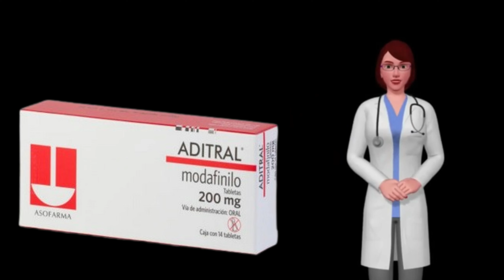MODAFINILO, que es y para que sirve modafinilo, como tomar modafinilo 100mg, 200mg tablets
¿Qué es y para qué sirve Modafinilo?

Modafinilo es un medicamento neuroestimulante que sirve principalmente para tratar casos de somnolencia,  hiperactividad y déficit de atención.

    Trastornos de somnolencia que es un padecimiento que ocasiona exceso de sueño en el día.

La somnolencia se puede asociar con:
        Narcolepsia.
        Apnea obstructiva del sueño.
        Cambio de turno laboral.

    Tratamiento para el Déficit de Atención e Hiperactividad.
    Fallo del flujo de aire en la etapa del sueño.

¿Cómo funciona el Modafinilo en nuestro cerebro?

Esta sustancia es un neuroprotector,  eso quiere decir que,  se encarga de aumentar la capacidad de algunas funciones mentales como la memoria,  la atención y la resolución de problemas.

¿Cuáles son las presentaciones y dosis recomendada de Modafinilo?

Es un medicamento se puede encontrar bajo la presentación en tabletas de 200 mg en caja con 7, 14, 28 y 30 se puede encontrar en la marca comercial Modiodal.

Dosis recomendada para adultos es de 1 tableta al día y para niños de entre 2 a 12 años 5.5 mg por kg una vez al día.
Siempre siguiendo las indicaciones del médico.

¿Cuánto Modafinilo puedo tomar?

La duración del tratamiento con modafinilo depende del trastorno a tratar,  por ejemplo,  para:

la somnolencia diurna,  el tratamiento es de larga duración.

Si el tratamiento alcanza las tres semanas y no se nota una mejoría de los síntomas o del lado contrario se agravan es necesario suspender el tratamiento.  Este medicamento puede causar habito es por eso que se debe de tomar con precaución y siempre con las dosis y periodo señaladas por el médico.

¿Cuáles son las contraindicaciones y advertencias de Modafinilo?

    Contraindicado para personas con hipersensibilidad al Modafilino.
    No consumir alcohol durante el tratamiento de Modafinilino.
    No mezclar con medicamentos para tratar padecimientos para el sistema nervioso o el cardiovascular.
    Modafinilo,  está contraindicado durante el embarazo y la lactancia ya que es considerado de alto riesgo.

¿Qué efectos produce el Modafinilo?

Los efectos que puede llegar a producir este medicamento se encuentran en la siguiente lista.

Dentro de los más frecuentes,  se encuentran:

    Diarrea.
    Náuseas.
    Mareos.

Dentro de los efectos de poca frecuencia,  se encuentran:

    Afectaciones pulmonares.
    Depresión.
    Arritmias.
    Eyaculaciones anormales y retención de la orina.
    Presión baja y alta.
    Alergias.
    Asma.
    Faringitis.
    Temblores.
    Amnesia.
    Resequedad de la piel.
    Herpes simple.
    Sed.
    Vómitos.
    Náuseas.
    Sequedad de la boca.
    Diarreas.

Este medicamento se debe de usar con supervisión médica para evitar riesgos y es importante notificar al médico de cualquier reacción inusual durante el tratamiento.

¿Cuál es el precio y dónde comprar de Modafinilo?

El precio de Modafinilo oscila entre los 450 pesos en la presentación de 7 piezas hasta los a los 1,650 pesos mexicanos en la presentación con más piezas que es la de 30 tabletas.

Lo podrá comprar en diferentes establecimientos en México tales com Farmacias.